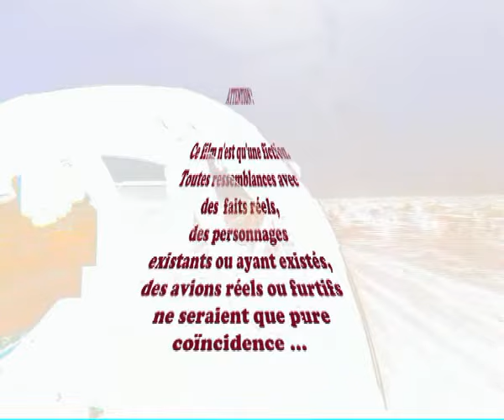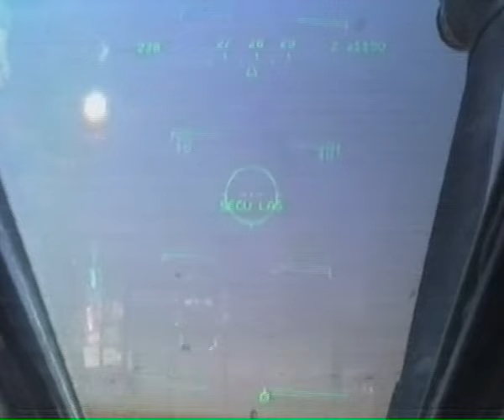The Ultimate Wild Fly - Dassault Mirage F1 in Chad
Great footage of French air force Dassault Aviation Mirage F1 fighter jets flying low over Chad.